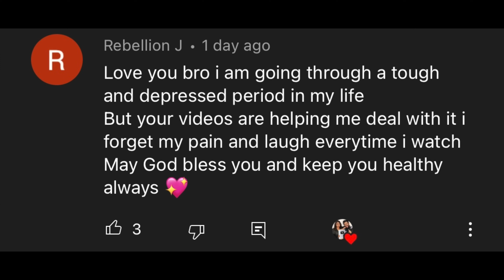Doing Non-stop Susu Prank on Girlfriend | She got Extremely Irritating | Awesome Reactions